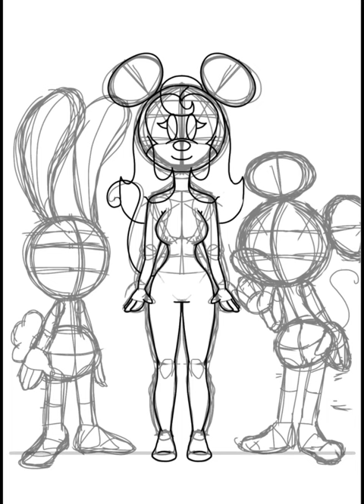Oswald the Lucky Rabbit, Mickey Mouse and Amelia Fieldmouse fanart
These characters belong to Disney.

I made it on Ibis Paint X.
I finished it on February 14 and it took me 8 hours and 37 minutes.